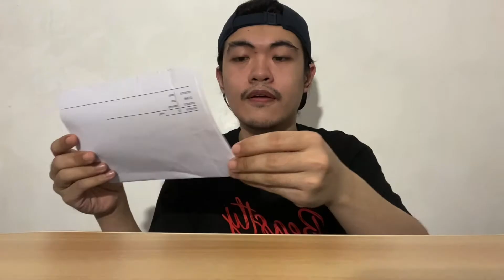Nike Air Jordan 1 Low Light Chocolate “MOCHA” l Sneaker Unboxing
Before the year ends, I would like to share with all of you the only sneaker I copped this 2021. We will be unboxing my new Nike Air Jordan 1 Low Light Chocolate “Mocha”. Thank you guys and I wish everyone an advance MERRY CHRISTMAS & HAPPY NEW YEAR!

Nike Air Jordan 1 Low - Light Chocolate “Mocha”
Size: 9.5